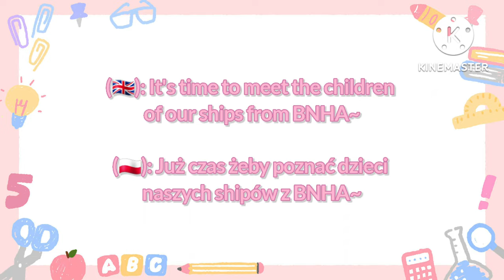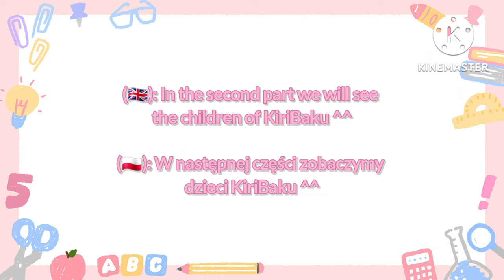☆ Let's meet Kids!!! ♡ || Part 1 || BNHA || TodoDeku || Future Kids || Short || Eng/Pol